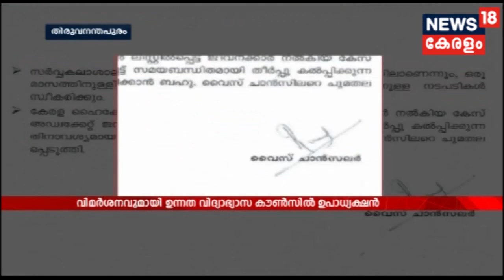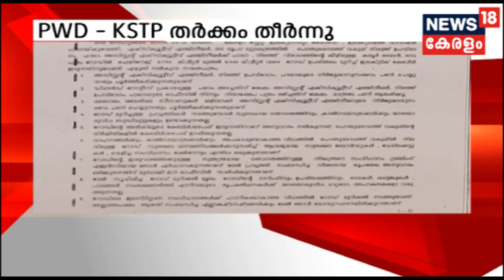Nattil Innu: ക്രൈം ബ്രാഞ്ച് സംഘത്തിന് നിർണായക തെളിവ് കിട്ടിയെന്ന് സൂചന | 19th October 2019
In Koodathai case, the prime accused 47-year-old Jolly confesses her crime as she committed six murders alone. She used another poison to kill Annamma, the mother of her ex-husband. She was arrested for allegedly killing her husband and 5 other relatives by giving cyanide-laced food in Kozhikode district. Two others were arrested along with Jolly in connection with her husband Roy Thomas's death in 2011. Police take Jolly for evidence collection in the morning.